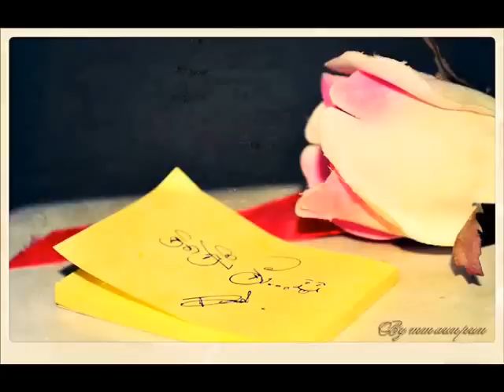ใกล้แค่ไหนก็กอดไม่ได้ By MM aun pun & Neung Worachit